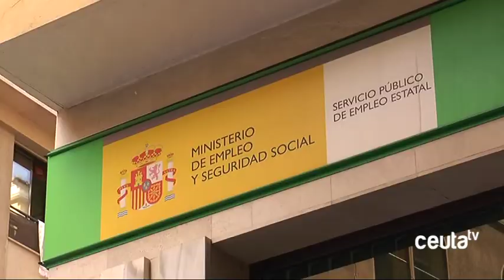El año se estrenó en Ceuta con una subida del desempleo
El número de personas desempleadas aumentó en Ceuta durante el pasado mes de enero, según los datos datos a conocer por el Servicio Público de Empleo Estatal. Concretamente, la cifra de parados en Ceuta se situó por encima de las 11.200 personas tras concluir el primer mes de 2020, en un mes tradicionalmente malo para encontrar trabajo